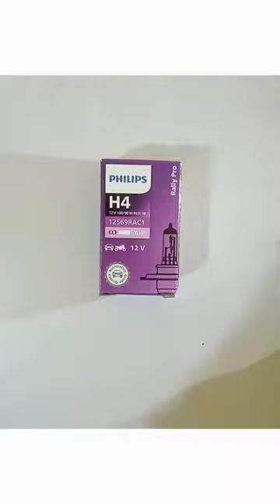Philips H4 Halogen Bulb 100/90w 12v 🔥💯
Philips Rally 12569RAC1 P43T H4 Bulb (12V,100/90W)